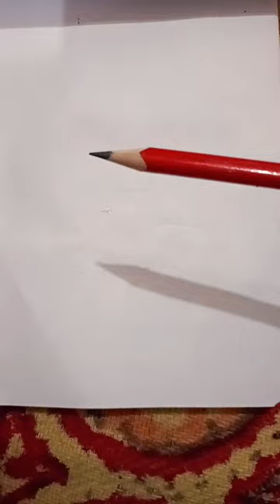hanuman transition sawan inkypinky comedy crazypinkywinky justpinky love artist funny